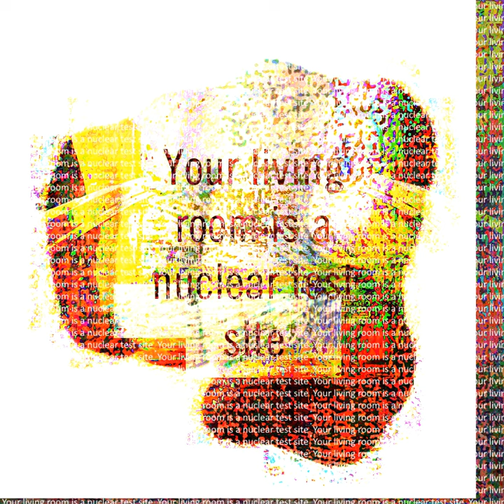[BFTG_140] Ethan guitarsguitars123xd2021pixelate - i am SPEEDY SPEED MAN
Ethan guitarsguitars123xd2021pixelate - i am SPEEDY SPEED MAN

Tracklist:
0:00:00 1. the very humourous music!!11!
0:00:58 2. RAN OUT ODF NORMAL PILLS AND AM NOW NO LGONER NORMAL
0:04:01 3. ASFDGFGIOUFMOIPIKHIUODOS23ytbGbhjlKjgfbgc
0:05:56 4. VOMMITING OUT FREE TICKETS TO THE LAND OF SPICY CHIPS AND BICYCLES
0:08:47 5. high and drunk on EXTRA TROLLING SYRUM
0:11:34 6. 메가 데스 오류 붕괴혈 울트라 갤럭시 공간계 갤럭시 타락 공포 공포 불가능 XD
0:13:12 7. Song pf Difficulty Chart
0:23:12 8. ッjjjjjjッッEEBYＥYＥ--ッッWOWFUNNYッッ--RＥYfknv hJＥjjjjjjjjjjjjjjjjjjjK8n  nvhjOSＥＥＥPM ＥッッASDFGQWERTY
0:24:50 9. SUSIMPOSTERWAVE420OLDSCHOOLCOMPUTING.rbxm
0:25:21 10. your living room is a nuclear test site